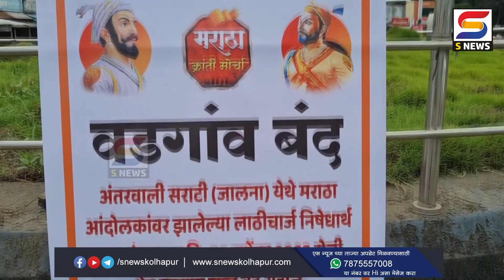पेठवडगाव मधील बंद यशस्वी